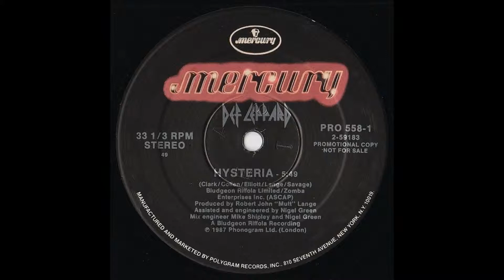Def Leppard - Hysteria